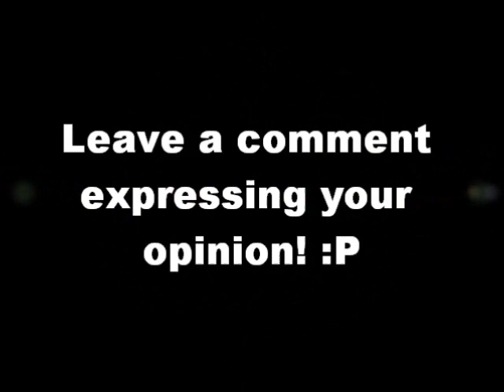TFS Then and Now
A hilarious scene from season 1 of DBZ Abridged compared to it's return in late season 2!